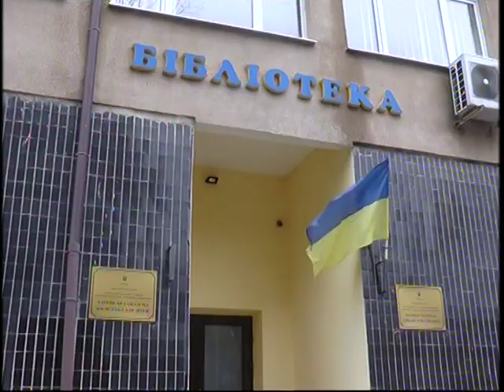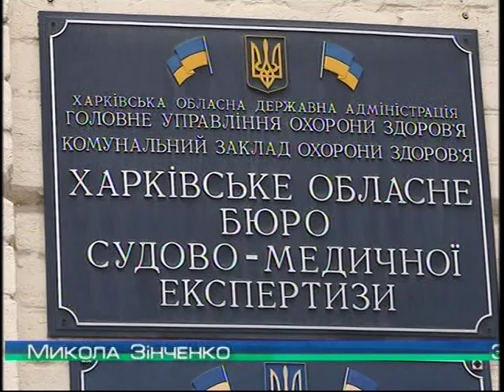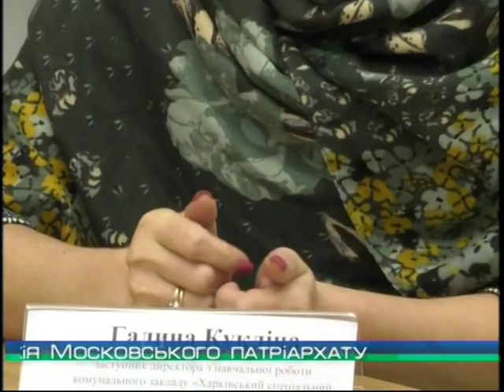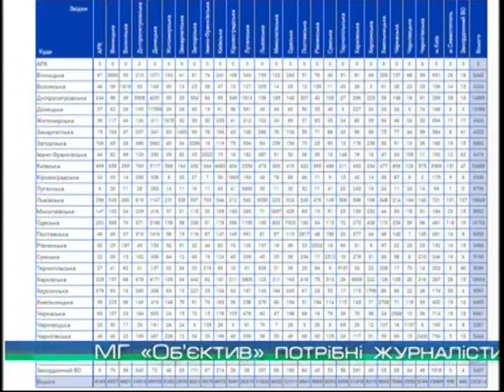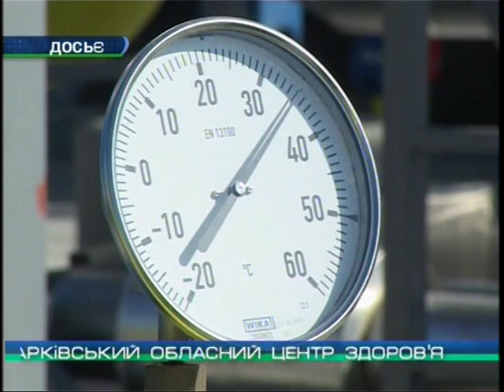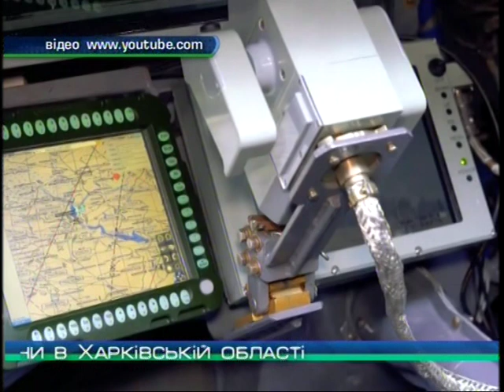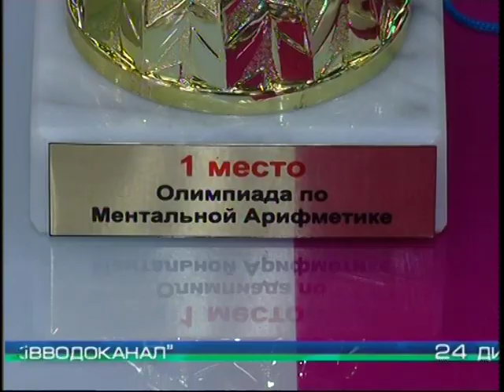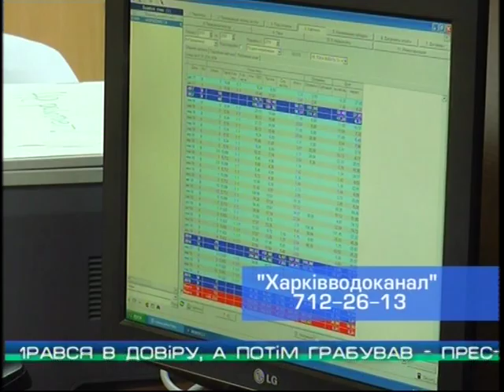"Объектив-новости" 16 апреля 2019